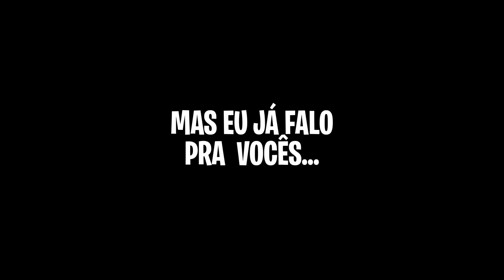ESTOU VIRANDO UM DINOSSAURO ZUMBI! FILHOTE TIRANOSSAURO REX! 100 DIAS ARK